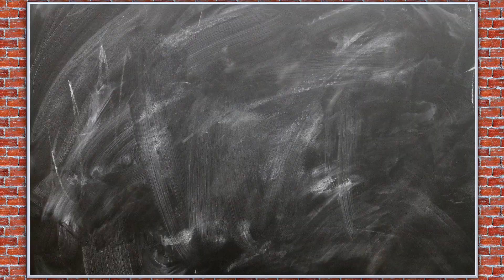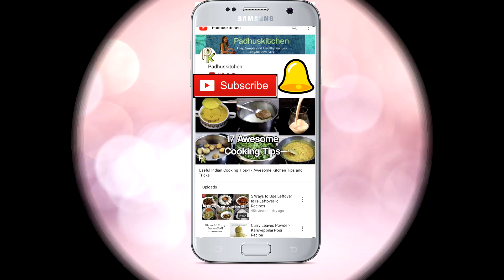Vendhaya Dosai-Fenugreek Seeds Dosa Recipe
Fenugreek dosa or Vendhaya dosai is a soft and spongy dosa prepared with rice, urad dal and fenugreek seeds. As it is fermented, it is good for health. It is a great way to include fenugreek seeds in our diet. Do try this and leave your feedback.
Check for easy and simple written recipes with pictures

Products I love and use it often
Hawkins Futura Hard anodised kadai
Ultra Perfect S Grinder (used in this video)
Lodge Cast Iron Tawa (used in this video)

Prestige paniyaram pan
Ideal Nonstick Paniyaram Pan 7 Pits Induction Compatible
ChefSofi Mortar and Pestle Set
Tupperware Spice Container
Prestige Non Stick Appachetty
Kitchen Tissue Paper Roll
Organic Virgin Coconut oil
Philips Hand Mixer
Prestige Omega Deluxe Granite Kadai
Prestige Omega Non-Stick Flat Base Kadai with Lid
100% NATURAL HERBAL BATH POWDER VIDEO

INGREDIENTS LIST

Kasturi Manjal

Karboga arisi
Vetiver (aromatic grass)
Sun dried rose petals
Dried Avaram poo
Organic Green gram
Banjaras Multani mitti